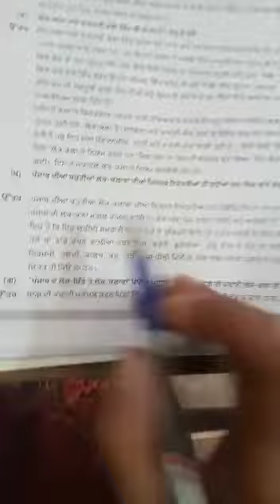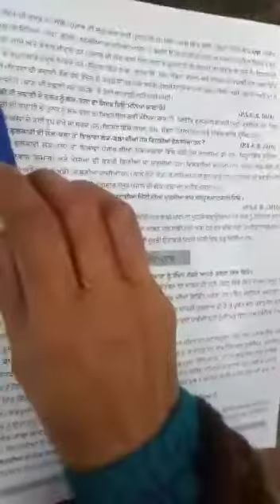12th ch5 punjabi